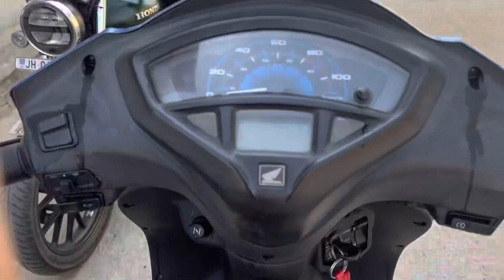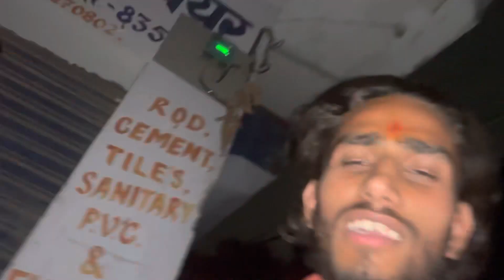Ranchi Railway Station NEW LOOK😍 | SP LIFE